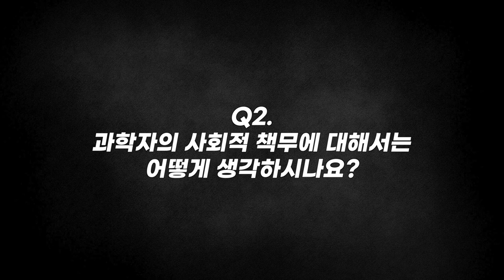[질문Q] 화학이 유해물질을 만들어내는 측면과 과학의 사회적 책임 | 2018 가을 카오스 강연 '화학의 미스터리, CheMystery' 7강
질문 Q

[강연 정보]
2018 가을 카오스 강연 '화학의 미스터리, CheMystery' 7강
분자 관람 : 공학의 미학

[출연진]
■ 강연자 : 이동환 서울대 화학부 교수
■ 패널 : 이윤호 _서울대 화학부 교수
■ 사회 : 하윤경 _홍익대 기초과학과/화학공학과 교수